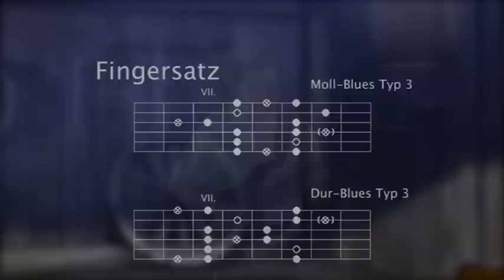Typ-3 Blues-Lick-8 - Tutorial (Rayco's Blues-Schuppen deutsch)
... eine weitere kleine Vorschau auf die zweite DVD zum Buch "RML - Handwerk Plektrumgitarre - Der solide Weg zum Profi".

Bei Fragen: 030 / 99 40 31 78

Viel Freude beim Anschauen und Trainieren.

Liebe Grüße :o)

Rayco